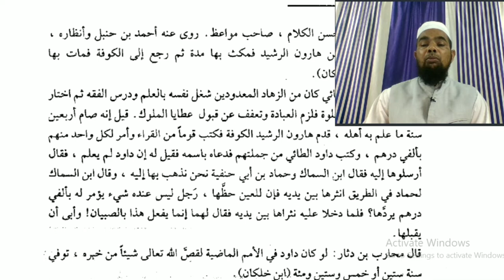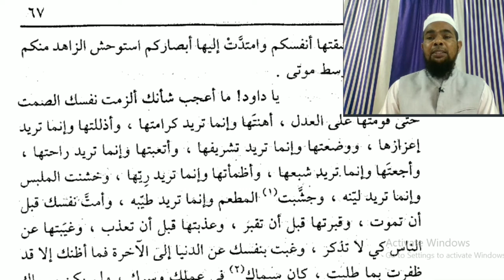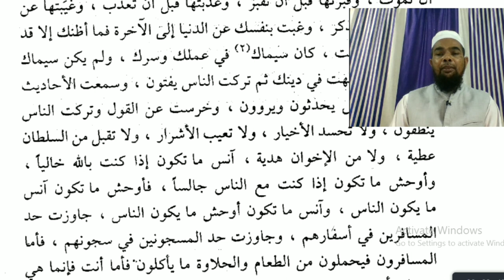Learn arabic language and arabic literature Arabi adab Arabi zaban مختارات اول وصف الزاهد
Asslamu Alaikum !

Hazrat!

Taqreer bayanat
Taqreer bayan
Taqreer vidio
Ilm ki fazilat aur hasil karne ka tariqa
Rasheed Rajasthani
Rasheed nadvi
Islahi bayan
Islahi bayanat
Motivational vidio
Abdur Rashid
Abdul Rashid
Rashid miftahi
Rasheed
Rashid
Tarbiyat
Darsequran
Dars e Quran
Darse hadees

Rasheed nadvi
Islahi bayan
Islahi bayanat
Motivational vidio
Abdur Rashid
Abdul Rashid
Rashid miftahi
Rasheed
Rashid
Tarbiyat
Darsequran
Dars e Quran
Darse hadees